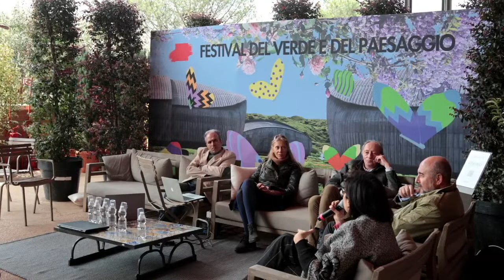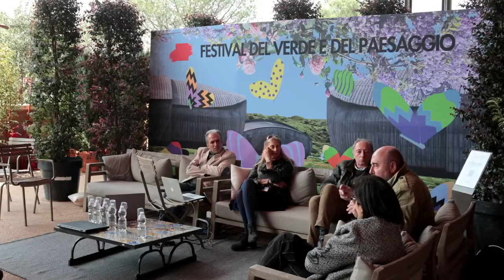Le specie vegetali nel progetto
Roma - Auditorium Parco della Musica

WORKSHOP FORMATIVO con Franco Milito e Elisabetta Margheriti